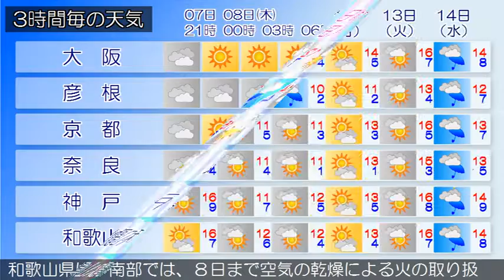2016/12/07 近畿地方の天気予報 夕